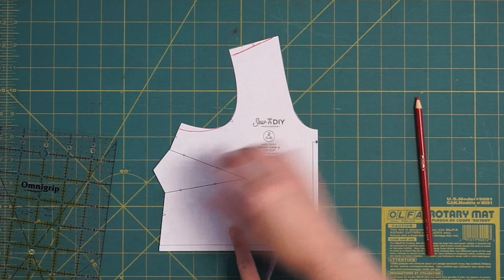How to Alter the Shoulder Slope of a Sewing Pattern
Hello sew-friends! Today we're talking about how to make a shoulder slope adjustment to your sewing pattern. This is a simple adjustment that makes a BIG difference in the fit of tops, blouses and dresses with a shoulder seam. I didn't discover this fitting adjustment until many years into my sewing journey and now I'm kind of obsessed with it.

What is a shoulder slope adjustment 00:40
How to determine if you need a shoulder slope adjustment 2:09
How to make a square shoulder adjustment 4:39
How to make a sloped shoulder adjustment 6:56
How to make a shoulder slope template (Tutorial by The Crooked Hem blog)
WHAT I'M WEARING
✂️ SOCIAL
VIDEO EQUIPMENT
Sony a6000 camera